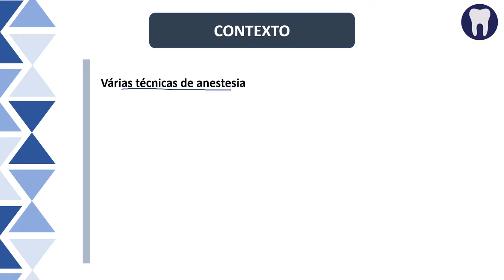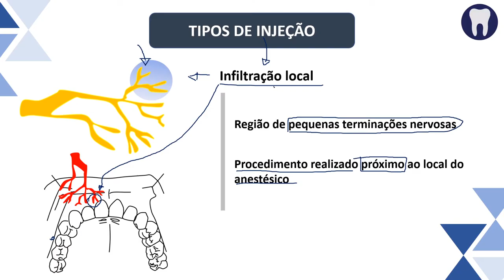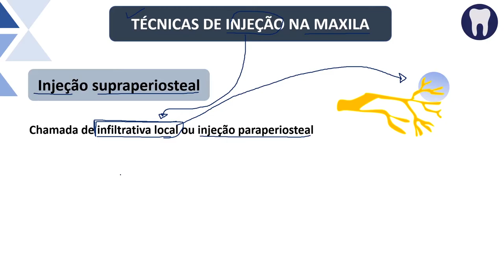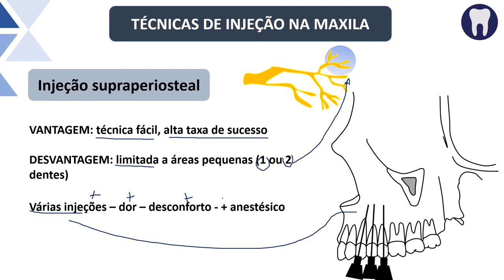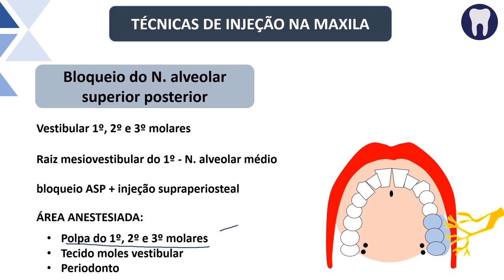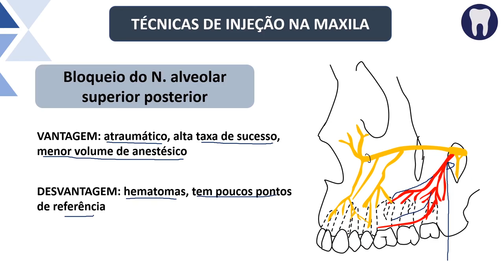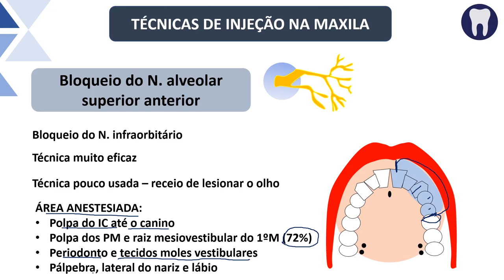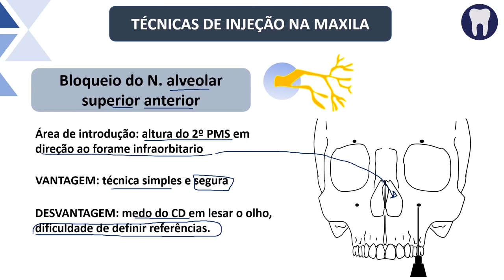Entenda as TÉCNICAS ANESTÉSICAS PARA MAXILA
Aprenda a diferença entre infiltração local, bloqueio de campo e bloqueio de nervo.

Nesse vídeo você vai entender, também, sobre técnicas de anestesia na maxila.

Existem várias técnicas para controlar a dor com anestesia local.

Essas técnicas podem ser classificadas de acordo com o tipo de injeção do anestésico, que tem como referência o local em que o fármaco é administrado e à área de inervação.

Tipos de injeção:

Infiltração local: quando o fármaco é administrado na região de pequenas terminações nervosas.
O procedimento deve ser realizado no local onde foi depositado o anestésico.

Bloqueio de campo: anestésico próximo aos ramos nervosos. O procedimento é realizado mais distante do local onde se deposita o anestésico. São mais circunscritos que o bloqueio de nervo

Bloqueio do nervo: anestésico depositado próximo ao tronco nervoso principal. Também distante da região operatória. Afetam uma área maior que o bloqueio de campo. Controle da dor de um quadrante todo, por exemplo.

Qual tipo de injeção usar?
Depende da extensão da área operatória.

Técnicas de injeção maxilar

INJEÇÃO SUPRAPERIOSTEAL
• Conhecida como infiltrativa
• Muito utilizada para anestesia de dentes superiores
• É uma técnica onde o anestésico fica limitado às terminações nervosas e por isso a anestesia tem seu efeito em 1 ou 2 dentes.
• Quando se deseja anestesia de mais de 2 dentes, por essa técnica, é preciso realizar várias injeções. Porém a cada injeção tem-se mais dor e desconforto.
• INDICAÇÃO: quando o procedimento é localizado e numa área circunscrita.
• ÁREA ANESTESIADA: região vestibular, polpa, tecidos moles e periósteo do dente em questão.
• VANTAGEM: alta taxa de sucesso
• DESVANTEGEM: limitada a poucos dentes
• TÉCNICA: aplicar o anestésico no fundo de vestíbulo, na região apical do dente em questão
• REFERÊNCIA:  a coroa do dente, o contorno da raiz, pregas mucovestibulares.

BLOQUEIO DO N. ALVEOLAR SUPERIOR POSTERIOR
• Técnica muito utilizada
• INDICADA: anestesia em molares, quando a injeção supraperiosteal foi ineficaz
• ÁREA ANESTESIADA: polpas dos molares, tecido periodontal vestibular e periósteo
• VANTAGEM: atraumático, alta taxa de sucesso, menos injeções, menor volume de anestésico.
• DESVANTAGEM: hematomas, poucas referências
• TÉCNICA: introduz a agulha na altura do segundo molar
• REFERÊNCIA: tuberosidade da maxila

BLOQUEIO DO N. ALVEOLAR SUPERIOR MÉDIO
• Está presente em apenas 28% da população
• INDICAÇÃO: procedimentos em pre-molares e raiz mesiovestibular de 1º molar
• ÁREA ANESTESIADA: polpa dos pré molares e raiz mesiovestibular do 1º molar
•  VANTAGEM: reduz o número de injeções
• DESVANTAGEM: não tem
• TÉCNICA: introduzir a agulha na altura do 2º pré molar

BLOQUEIO DO N. ALVEOLAR SUPERIOR ANTERIOR
• Conhecida como bloqueio do N. infraorbitário
• É uma técnica muito eficaz – anestesia a região do incisivo central até os pré-molares
• Técnica pouco usada – receio de lesionar o olho do paciente
• INDICAÇÃO: quando se deseja anestesia dos dentes anteriores e pré-molares
• ÁREA ANESTESIADA: polpa do incisivo central até os pré-molares, pode anestesiar em 72% dos casos a raiz mesiovestibular do 1º molar
• VANTAGEM: técnica fácil e segura
• DESVATAGEM: pouco usada pelo profissional e tem poucos pontos de referência.
• TÉCNICA: introduzir a agulha na altura do 2º pré-molar direcionando-a no sentido do forame orbitário.

Espero muito que esse vídeo tenha te ajudado de alguma forma, se ajudou não esqueça de dar like.

SE ESSE CANAL TE  AJUDOU, VOCÊ PODE AJUDAR ESSE CANAL
doe 1$ para a chave pix - 08bb141c-0b13-4763-a05f-4d9b510d6815
Brunna de Souza

Estudar é aprender coisas novas, sair da zona de conforto,
Persista!!
A disciplina nos leva ao sucesso.